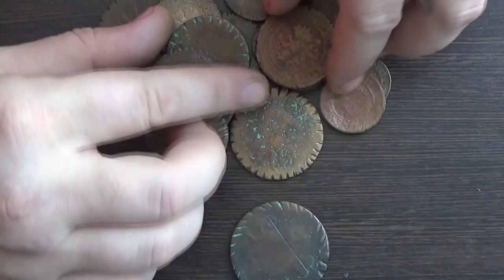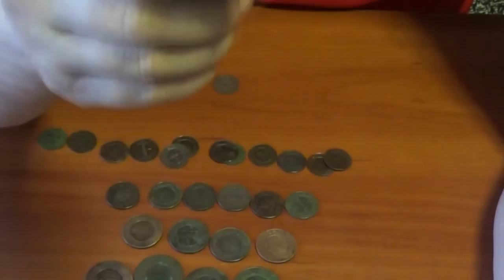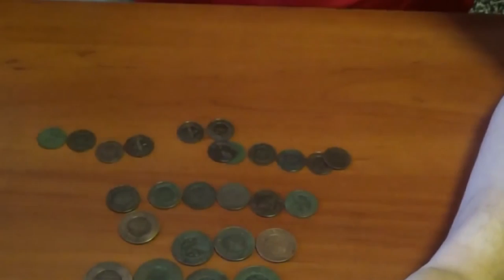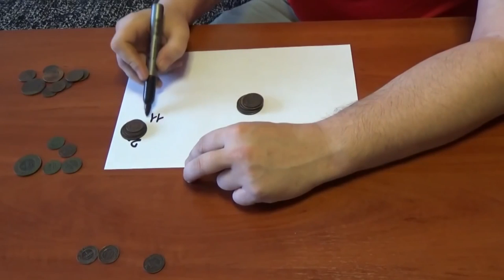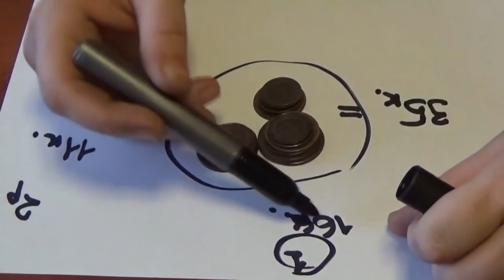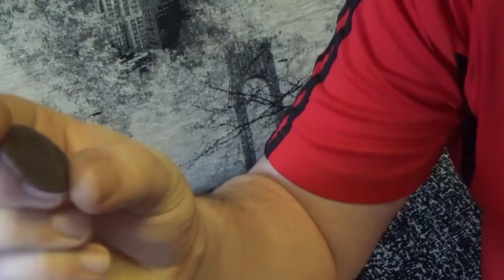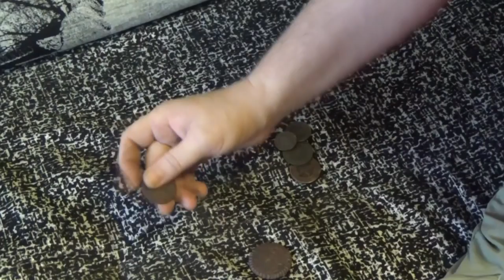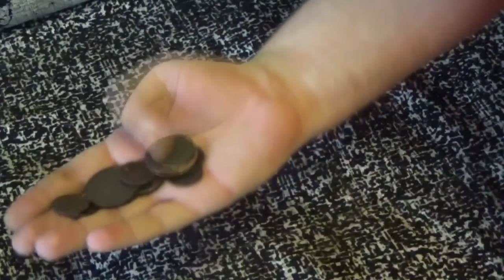Тайна уродливых монет #2-в поиске золота.